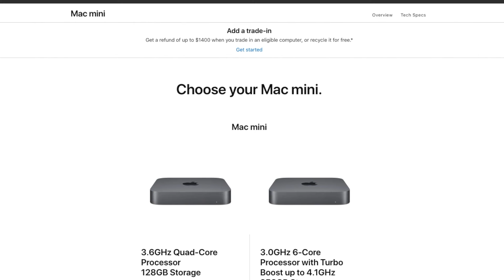Merakit Mac mini 2018 Setengah Harga - Part I - Hackintosh Mojave ASRock Z390 Intel Core i3 8100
Mac mini kemahalan, jadi gue putusih buat ngerakit sendiri. Namanya jadi Hack Mini, hehehe

- Spek -
Mobo: ASRock Z390 ITX - PHANTOM GAMING-ITX/AC LGA 1151
Processor: Intel Core i3 8100
RAM: Kingston HyperX Fury Memory RAM for PC [8GB/ 2666MHz/ DDR4] HX426C16FB3/8
SSD: ADATA SU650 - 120GB SATAIII
PSU: Cougar Gaming 450W STX450 - 80+ Certified
Casing: COUGAR QBX - Ultra-Compact Pro Gaming Mini-ITX Case